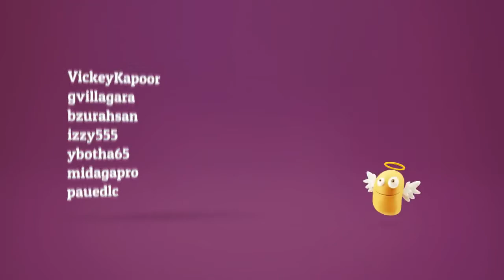Toluna Haftalik Piyangosu!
Bildiginiz gibi Toluna Aylik piyangosunu haftalik olarak cevirdik. Her ulkenin, topluluk buyuklugune gore kontenjanlar verilmistir. (Ornegin: En buyuk topluluklarimiz 5, diger kucuk topluluklarimiz ise 1 uye)